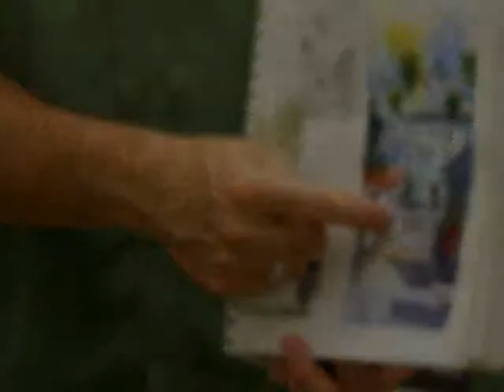Sketch Seattle, sketchbook workshops with Ron Stocke & Derek Gundy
Register now for an amazing artistic experience this summer with Sketch Seattle. Professional watercolorists and educators Ron Stocke & Derek Gundy guide groups of students through some of Seattle's most fascinating locations.